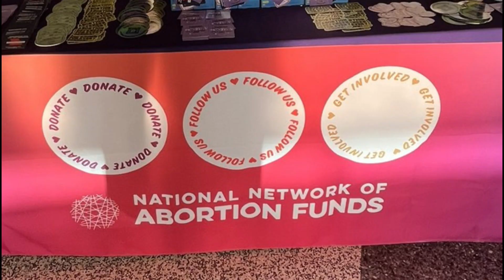Controversy Erupts as Olivia Rodrigo Hands Out Condoms and Morning-After Pills at Guts Tour Stop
Olivia Rodrigo made headlines during her St. Louis Guts world tour stop by taking a bold stance on reproductive rights. The Grammy-winning artist handed out free condoms and morning-after pills to concert attendees, signaling her support for accessible reproductive healthcare.
This initiative is part of Rodrigo's newly launched Fund 4 Good, which aims to support abortion funds across the country. A portion of the total ticket sales from her tour will be allocated to this fund. Collaborating with local chapters of the National Network of Abortion Funds, Fund 4 Good seeks to address systemic issues such as racism, misogyny, and healthcare barriers that impact access to reproductive care.
During her St. Louis concert, Rodrigo partnered with the Missouri Abortion Fund to distribute Julie morning-after pills. This brand, launched in response to the overturning of Roe v. Wade in September 2022, aims to change the conversation around emergency contraception and increase access to communities in need.
Rodrigo's advocacy for reproductive rights has sparked both support and debate, highlighting the importance of conversations surrounding healthcare access and bodily autonomy.